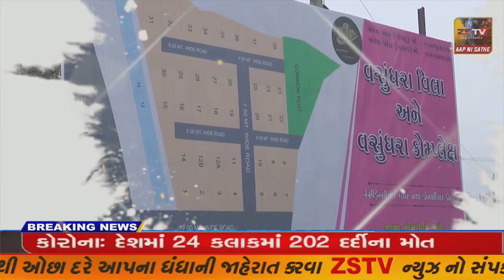રાજપીપલા, ડેડીયાપાડા ના શિવાલયોમા વિવિધ ધાર્મિક કાર્યક્રમો યોજાયા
રાજપીપલા, ડેડીયાપાડા ના શિવાલયોમા વિવિધ ધાર્મિક કાર્યક્રમો યોજાયા//ZSTV NEWS//